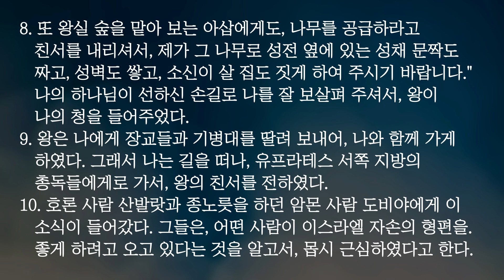뉴욕베델교회 매일묵상 2024년 4월 12일, 느헤미야 2장 1-10절 하나님의 예비하심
하나님의 예비하심 2024년 4월 12일 뉴욕베델교회 매일묵상(느헤미야 2장 1-10절)

▒▒▒　예배 안내　▒▒▒
- 주일 예배 오전 11시
- 매일묵상 화-금 오전 6시
- 수요 예배 저녁 7시 30분
- 굿모닝워십(토요일 오전 6시)